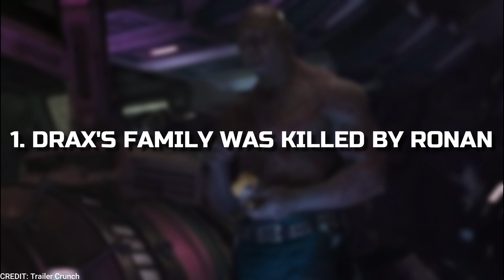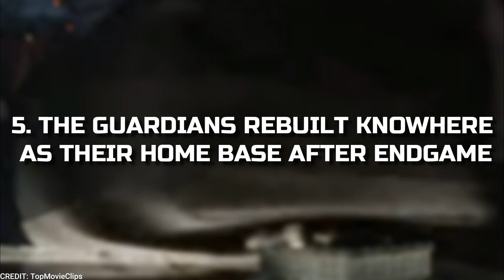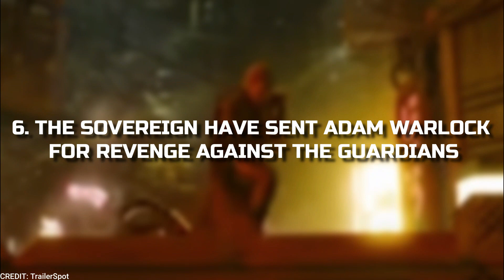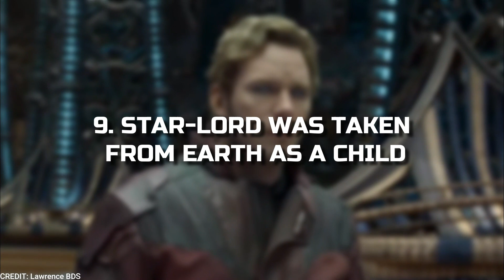GUARDIANS OF THE GALAXY VOL 3 RECAP! Easter eggs and details you may have missed!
With Guardians of the Galaxy Vol. 3 set to end the Guardians trilogy, here is a recap of the important MCU history surrounding the titular team.

As Guardians of the Galaxy Vol. 3 is set to culminate the Guardians series, here is every important story, character, and team detail that could be crucial to the story of the titular team's fourth mainline MCU outing. The Guardians first appeared in the MCU in 2014 as a ragtag group of outlaws who banded together to save the galaxy from the threat of Ronan. Since then, the team has become the second-most popular MCU team besides the Avengers, with each character having a broad story told between their introduction and Guardians Vol. 3.